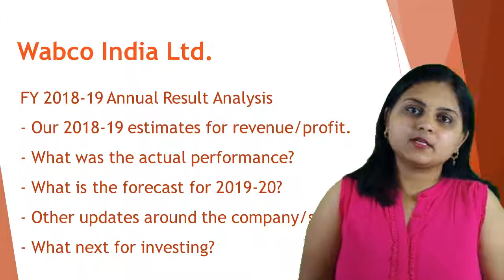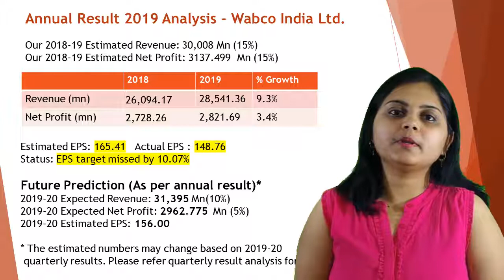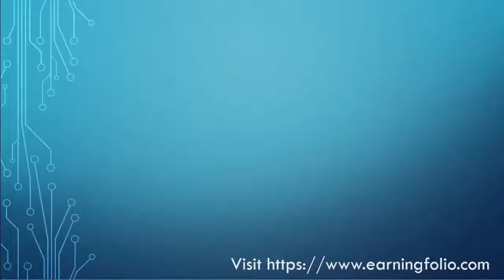Multibagger Stocks | best stocks to invest in 2019 India (latest) Wabco Annual result, 2020 forecast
Here goes a detailed annual analysis video. Today we discuss Wabco India - 2019 Best share in Auto ancillary and parts sector/business.

2019 Annual Result Analysis consists of:
- Our 2019 forecast for revenue/profit.
- What was the actual performance?
- What is the forecast for 2020?
- Update on the  Wabco India and Auto ancillary and parts.
- What next for investing?

This video is part of the "share market basics for beginners in Hindi" and "best shares for 2019 India" series; which makes it an easy investment in share market for beginners. We generally focus on providing you with the potential multi-bagger stocks in Indian share market and how to invest safely to make a profit in the share bazaar.

Share market investment needs a lot of research. The video provides detailed analysis of best shares for 2019 India to buy.

This is not a share stock market tips, but a detailed analysis of the best bonus paying shares and consequently offering ideas on investment in share market for a young investor. The main focus is a value pick share in the Indian market for 2019.

Investing for beginners (newbie) poses challenges, as it needs a lot of analysis to identify the best Indian shares to buy. This video serves as Stock Market 101 in Hindi for anyone wants to understand the about India's best shares company and want to know factors to look for a good quality share in Indian stock market.

This video also offers a good insight on growing sectors in Indian stock market, how to choose a good quality share within that sector/business and, what are the things one must look for in a value investment?

The video also intended to give you detail insight into Wabco India. It is one of the best shares in Auto ancillary and parts sector/business.

This share is a long term wealth creator. If you would like to invest in this share, please check with your investment adviser. As per SEBI guidelines, the analyst is NOT making any recommendation.

Transcript:
The video starts with giving details on Wabco India stock and a detailed overview of Auto ancillary and parts sector/business in Indian share market. It talks about Amara Raja Auto ancillary and parts Annual Result 2019 analysis, its actual profit vs estimated profit and revenue of Wabco India.

In the later part of the video, the analyst forecast the 2020 profit/revenue for Wabco India shares as of video publication date.
After the forecast of 2020 profit and revenue for Wabco India share, the analyst talks on Wabco India management update.

The video ends with a disclaimer that the analyst is not recommending the viewer on buy/sell of the share. Viewers must check with their investment adviser before investing in the share.

The last screen also lists the popular playlist of the channel:

The video covers topic related to the below topics:
- How to do Stock Analysis and find multi-bagger stocks 2019 in India?
- Wabco India Quarterly and Annual result analysis.
- Provide investment tips for 2019 value pick share to invest for the long term in India 2019.
- How to find the shares with strong fundamental in the last 5 years and what are the debt-free mid-cap or small-cap shares?
- What are long term shares, short term shares to invest and BSE NSE best shares to invest in 2019 India?
- How to find shares with the best revenue and profit growth in the last 5 years?
- What is a value pick in Auto ancillary and parts industry/sector/business?
- How to find top 10 excellent stocks With high-quality management for long term investment.
- What are the best Auto ancillary and parts companies in India?